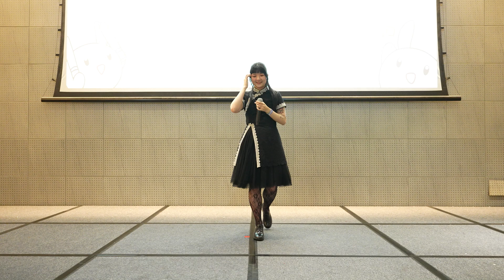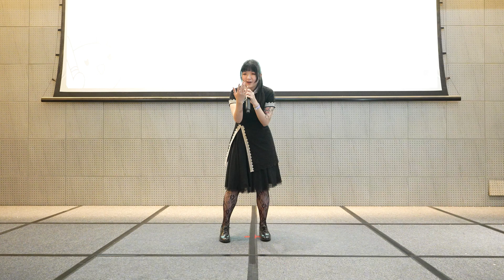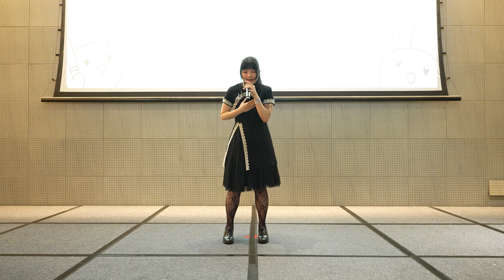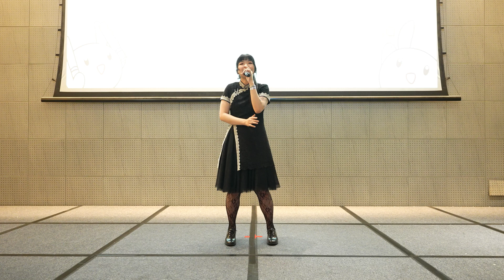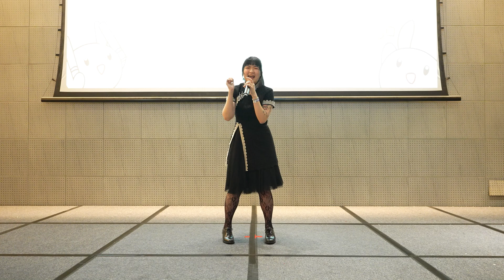Ari Anjou - Ordinary Days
Event: CosVerse 2024 Day 1
Date: 5 October 2024
Venue: Hometeam NS@Khatib Hall 1